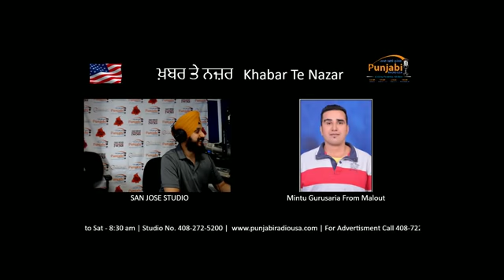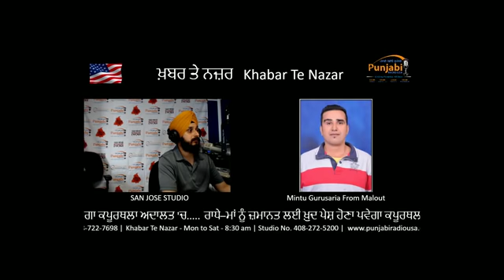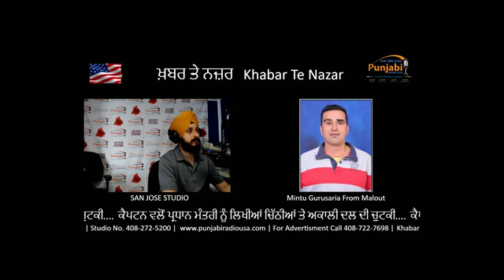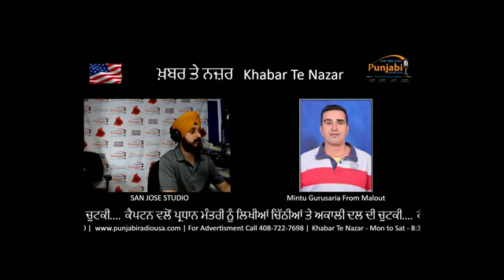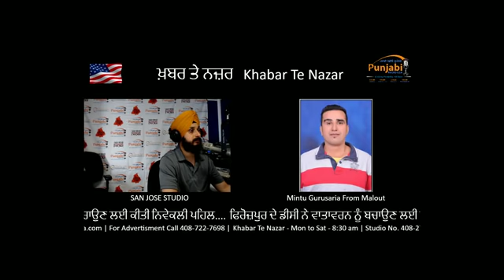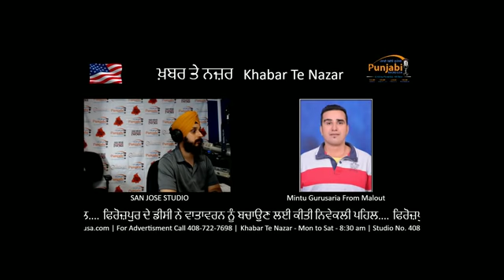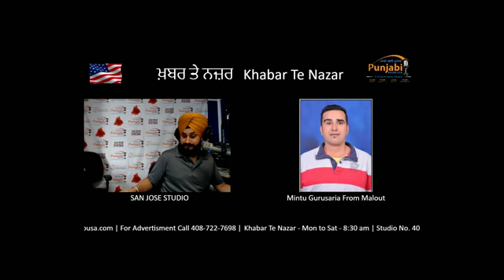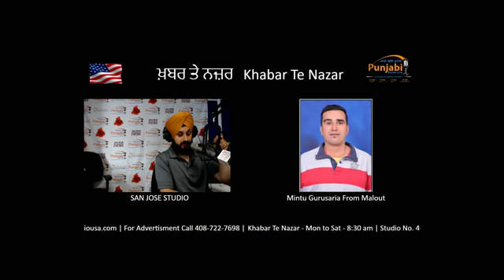Khabar Te Nazar 05 June 2019 Morning Mintu Gurusaria